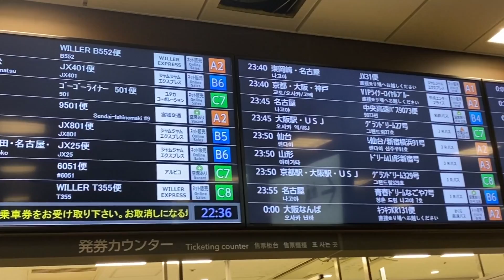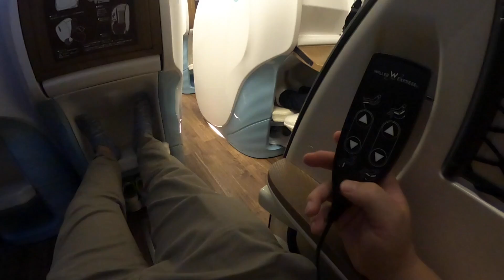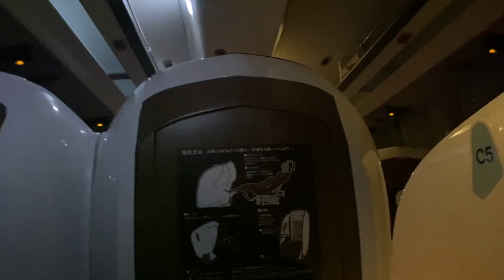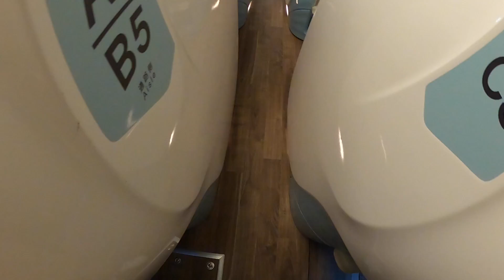コロナ禍の夜行バス🚌WILLER（東京⇒大阪）リボーン乗車記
夜行バスで東京から大阪に移動した動画です。

行き先 バスタ新宿（新宿駅南口　新宿高速バスターミナル4階）⇒ＷＩＬＬＥＲバスターミナル大阪梅田
便名 W165便
シート リボーン
約583.00km
値段：13,400円

新型コロナウイルスに関する対応について｜高速バス/夜行バス予約｜WILLER TRAVEL

この概要欄にはAmazonや楽天などの広告を貼り付けています。

★問い合わせ先（仕事用）★
※場合によっては返事に時間がかかることがあります。予めご了承ください。

過去に企業とのコラボ動画を以下のページにまとめていますので参考にして頂ければと思います。

一部コメントについては消去、非表示の対応をしております。ご了承ください。
間違って対処している場合もあるので、コメントが反映されない場合、確認しますのでTwitterのDMまで連絡お願いします。